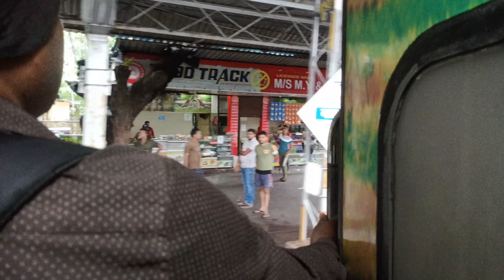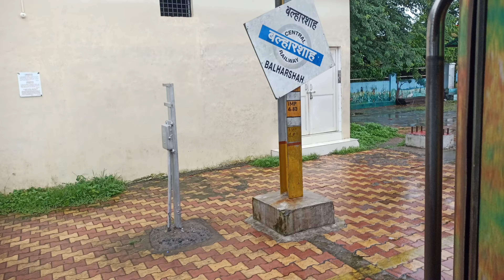Balharshah Junction || Arriving At Balharshah Junction Indian Railways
hiii guys
welcome to anuj Ke Vlogs

We Visited Balharshah Junction